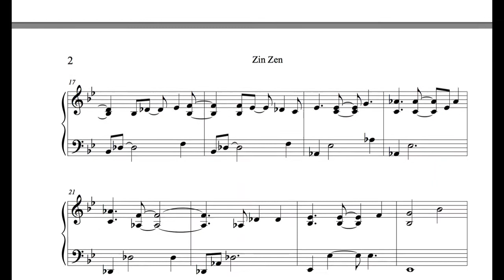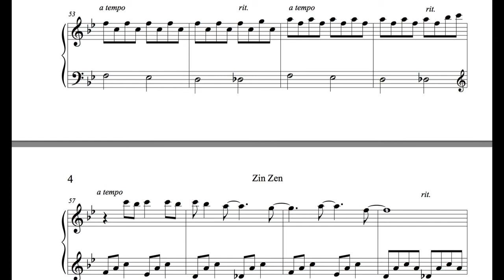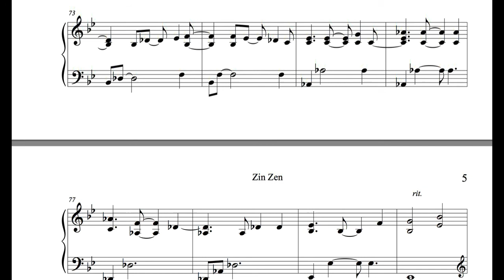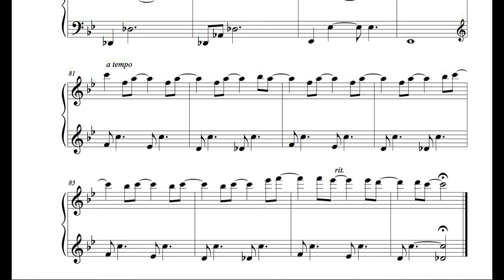Piano Sheet Music - Zin Zen - Cory Gabel